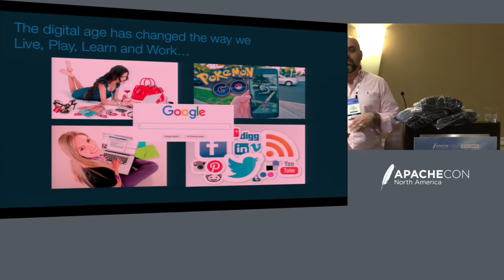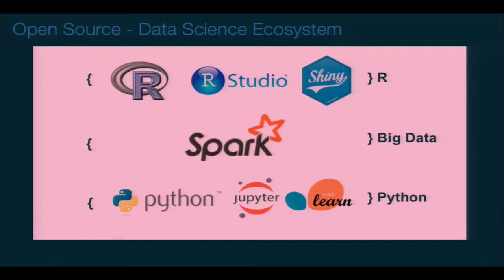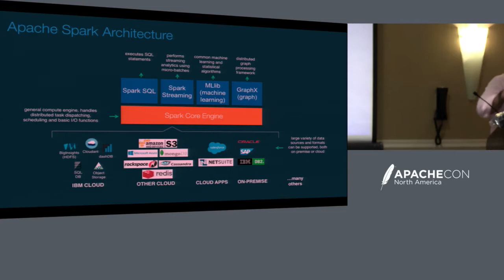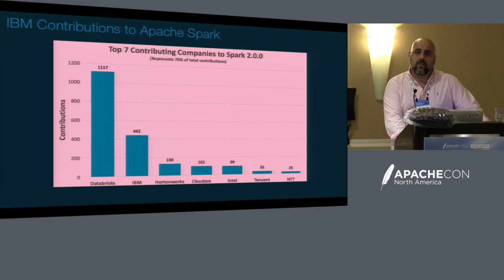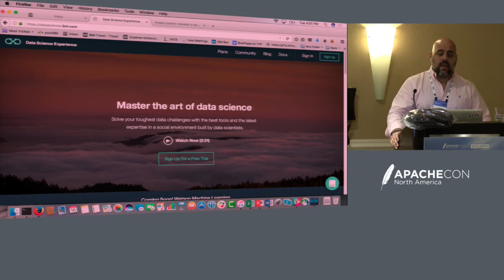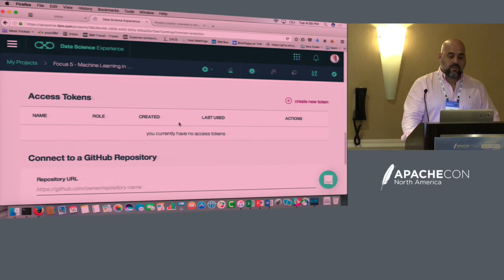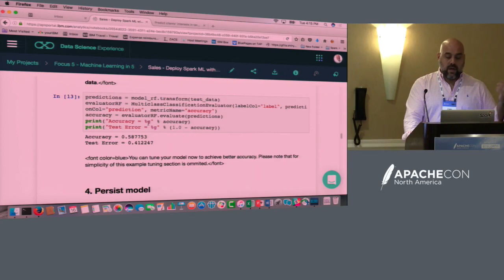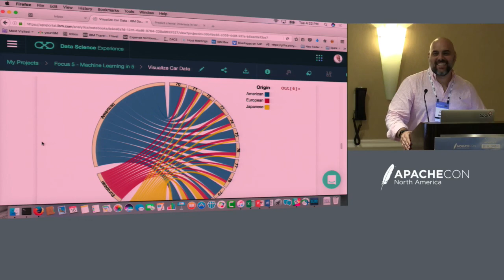Spotlight on Emerging Data Science Worskspaces and Spark as Development Levers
Spotlight on Emerging Data Science Worskspaces and Spark as Development Levers - Carlo Appugliese, IBM

Developers are changing the way we live, play and work, and a focal point of their work is  using Data Science and Machine Learning on data applications. In this session, you will learn how Application Developers can measily build Machine Learning solutions using Apache Spark, Watson Machine Learning and a collaborative workspace called the 'Data Science Experience.' IBM's Data Science Experience is a new cloud-based, social workspace that helps the data professional collaborate and create digital solutions using application services and open source technologies like Python and Apache Spark.